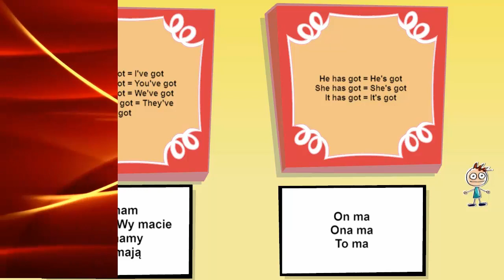Części ciała po angielsku oraz have got / has got - Lekcja 21 - My English - angielski dla dzieci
Zapraszam na lekcje angielskiego z serii My English!
Angielski dla dzieci i nie tylko.